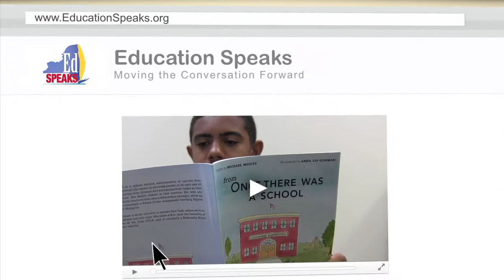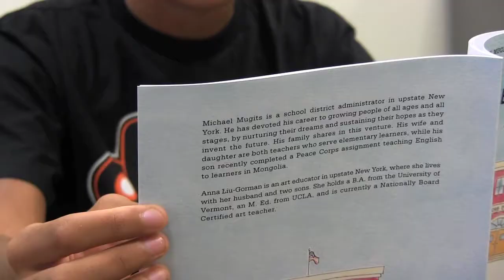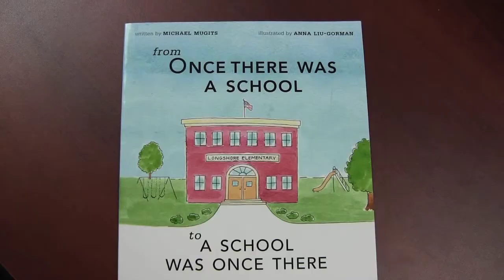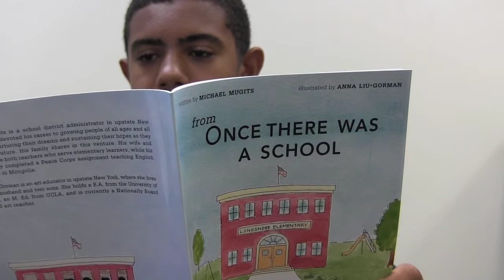Ed Speaks: Mike Mugits' Book Launch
Green Island Superintendent Michael Mugits recently published a book that cleverly tells the story of current state of education in NY.